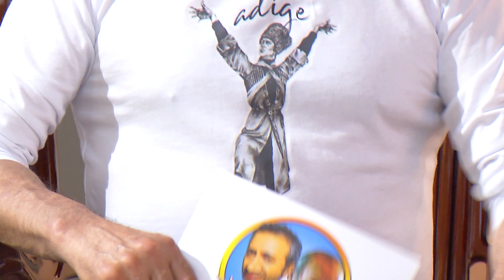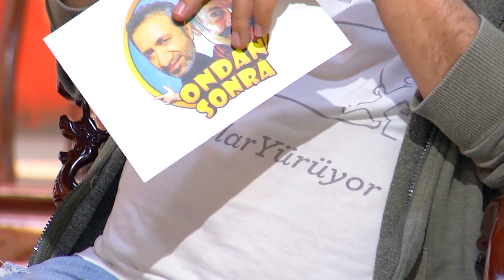Ondan Sonra - 8.Bölüm (Konuk: Grup Gündoğarken)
Mazlum Çimen ve Ceyhanlı Namık'ın sunduğu Ondan Sonra, birbirinden değerli konuklarıyla Cuma akşamı saat 22 : 00 'da yeni bölümü ile sizlerle...

Ondan Sonra'nın bu hafta konuğu Grup Gündoğarken!